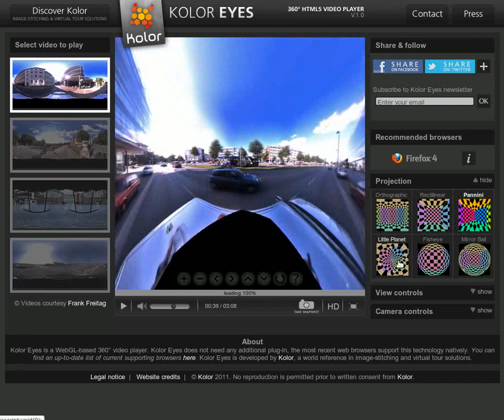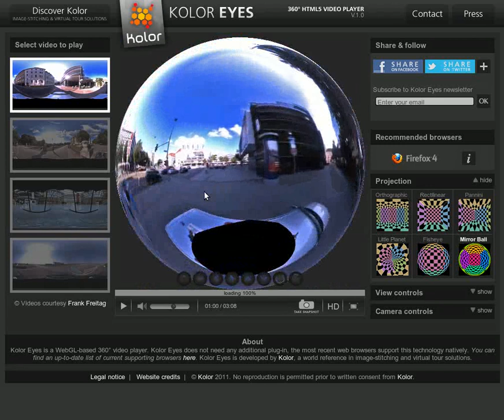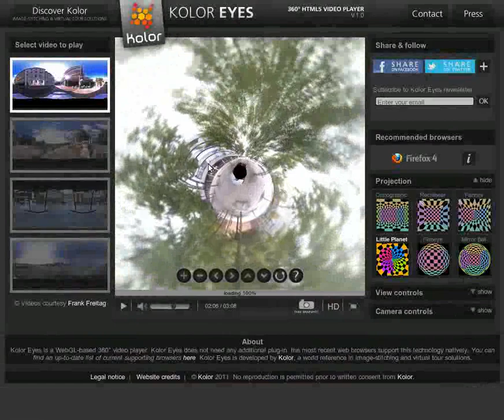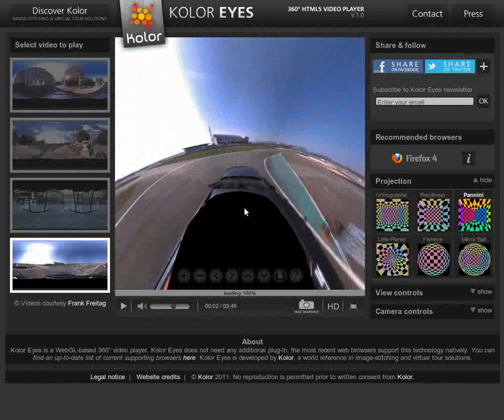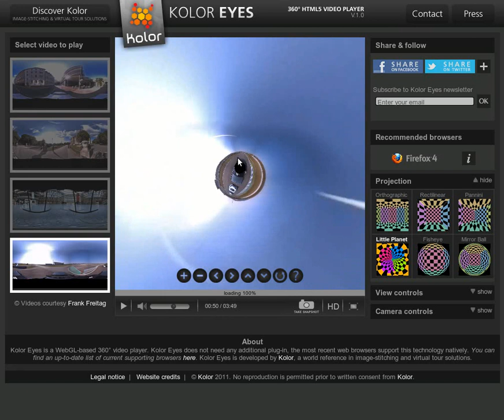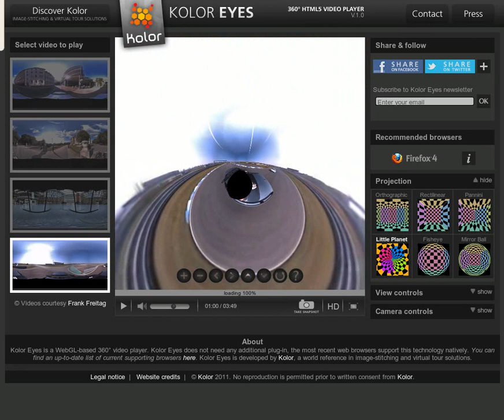Kolor Eyes 360° HTML5 Video player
ENABLE CLOSED CAPTION (CC ICON) TO GET EXPLANATION.
Kolor Eyes is a WebGL-based 360° video player using HTML5 video tag.
Kolor Eyes does not need any additional plug-in, the most recent web browsers support this technology natively. Kolor Eyes is developed by Kolor, a world reference in image-stitching and virtual tour solutions.